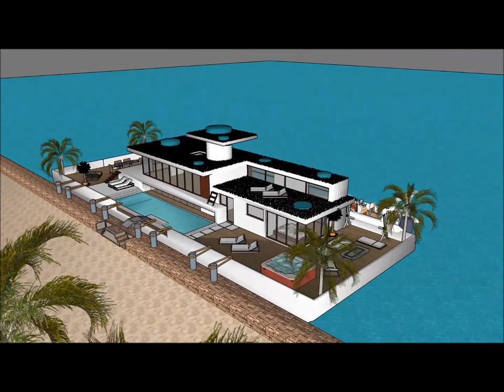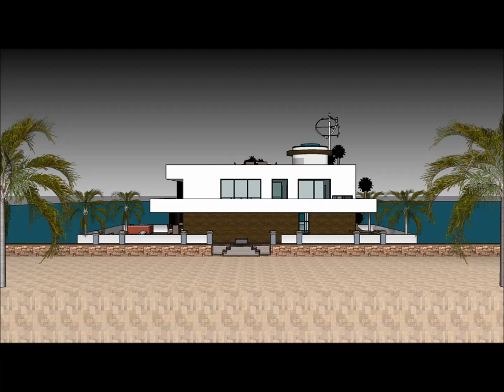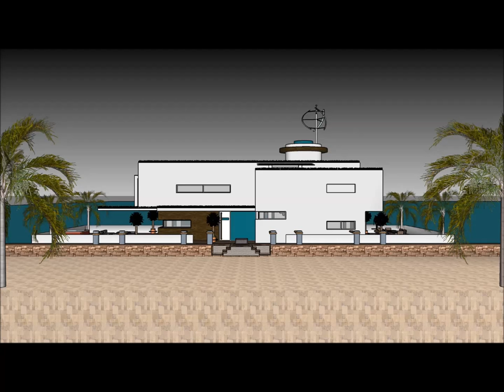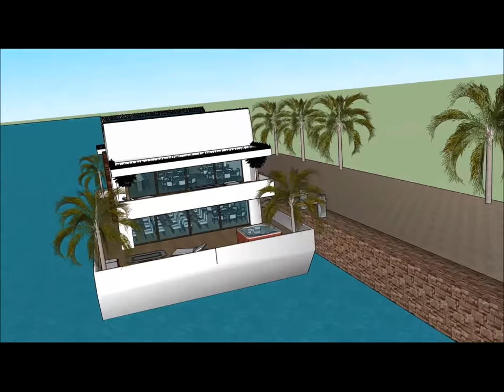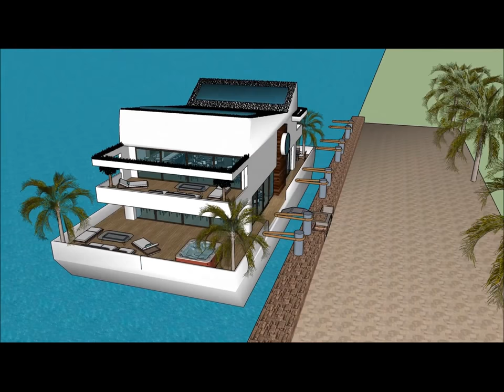Extreme Üzən villa yacht evi Yaxta ev gəmisi üzən yer üzündə ev Həyat evləri dizayn Amsterdam Hollan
Extreme Üzən villa yacht evi Yaxta ev gəmisi üzən yer üzündə ev Həyat evləri dizayn Amsterdam Hollan Ev qayığı həyat keyfiyyətini davam etdirmək üçün edilir:

The Extreme Üzən villa yacht evi Yaxta ev gəmisi üzən yer üzündə ev Həyat evləri dizayn Amsterdam Hollan bir Extravagant Barge ev gəmi daxildir Barge kirayə üçün ekstravaqant istifadəçi hazır Design ev qayıq

Extreme Üzən villa yacht evi Yaxta ev gəmisi üzən yer üzündə ev Həyat evləri dizayn Amsterdam Hollan Sahibi, kirayə üçün lazım olan bütün imkanlardan ibarət olan zirzəmiyə sahib üç səviyyəli plana malikdir. Evin qayığı Barge unikal memarlıq xüsusiyyətləri ilə unikal müasir bir müasir dizaynına malikdir. Körfəzin gözəl görünüşü ilə öz lounge sahəsi var.